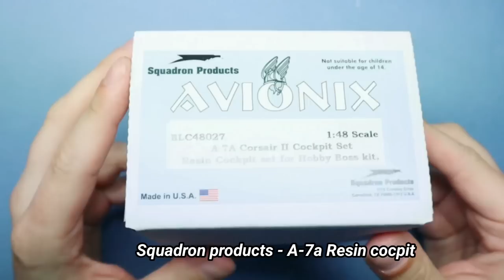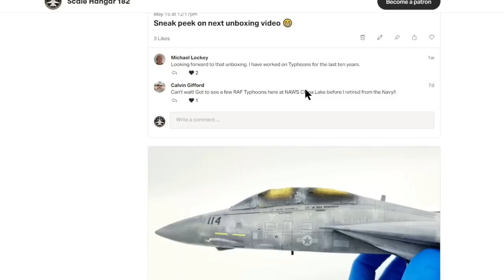A-7 Corsair II 1/48 Scale Model aircraft build video